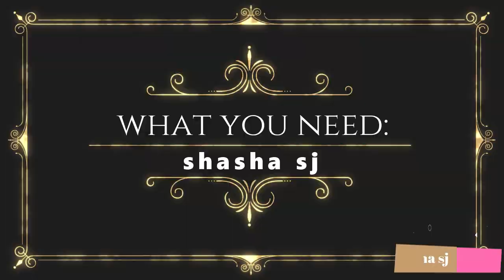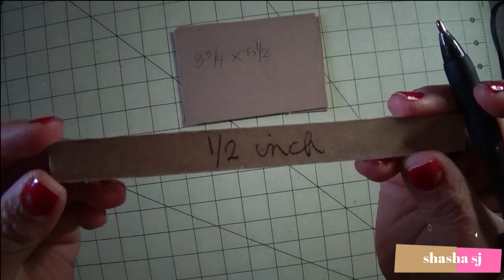NOTEBOOK -CASHIER- PROJECT DIY # 12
Ps: I never say that anything is my idea or invent things...I get inspired from so many youtube videos or pinterest same like you do which that are all been made before...so please like,comment and subscribe if you like the tutorial. Thanks...

WHAT YOU NEED AND MEASUREMENTS:
2 Chipboards- 3 3/4 x 5 1/2
1 Chipboard for spine- 5 1/2 x 1/2 inch
Felt- this is to cover the back of your preferred flower
Flower- of your choice
Decorative paper- 7 1/2 x 10 1/4
Fabric tac Glue- use what you preferred
stretchy band- I eye-ball the measurement due to what thickness of chipboard you have

Chipboard Sheets:

Hair Bow flower:

Fabri-Tac Glue:

Crop-A-Dile Eyelet and Snap Punch :

Metal Eyelets:

Bone Folder Paper:

(SAMPLE)-Designer Paper Pad: